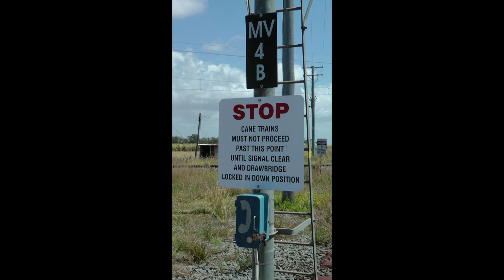Sugar Cane Railway/QR Crossings - Meadowvale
South of Rockhampton, the QR line is electrified and higher speeds are permitted than further north.  In order to increase track speeds for the "tilt trains", this drawbridge arrangement was devised so there is no break in the running rails for QR.  All signals are color light.